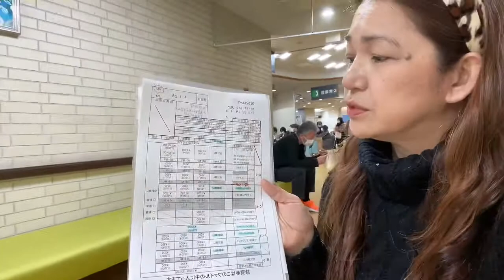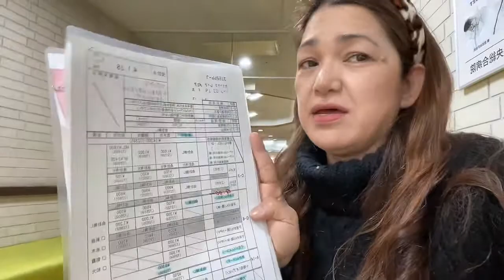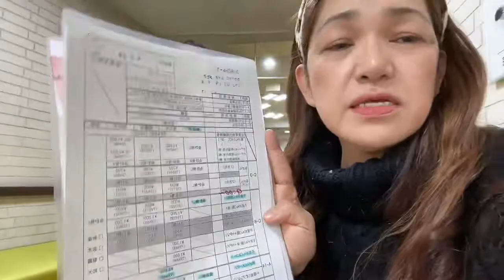FREE CANCER ♋️ TEST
SAITAMA KEN, JAPAN